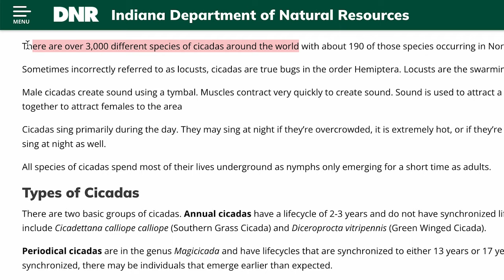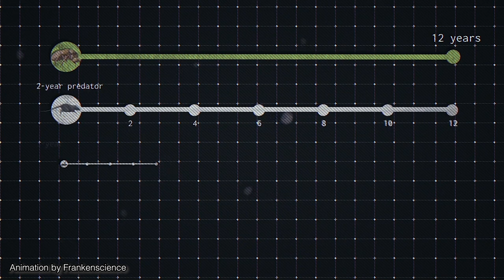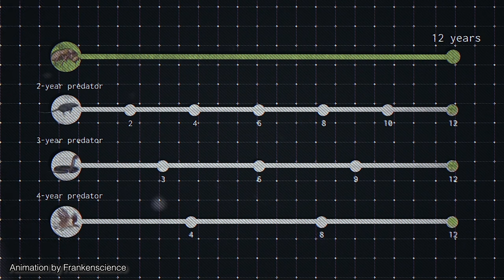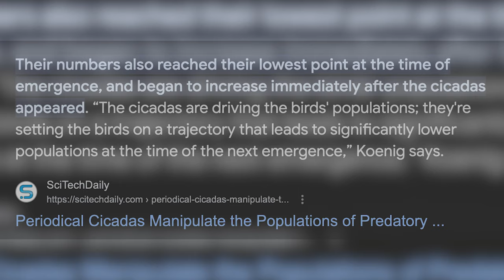What is a Cicada? | The life and purpose of the cicada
Join us as we dive into the incredible world of cicadas, exploring their unique behaviors and intricate life cycle. From their underground nymph stage to their dramatic emergence and transformation into winged adults, cicadas have one of the most remarkable life stories in the insect kingdom. In this video, we'll also talk about the highly anticipated 2024 cicada emergence, when millions of these amazing creatures will surface in a synchronized spectacle that only happens once every 13 or 17 years!